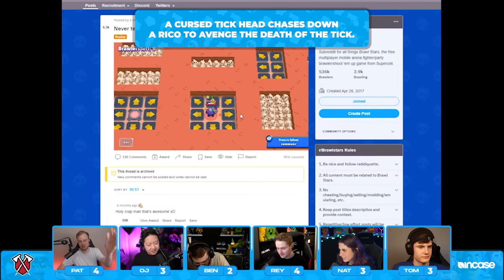EXPECTATIONS vs REALITY in Brawl Stars!